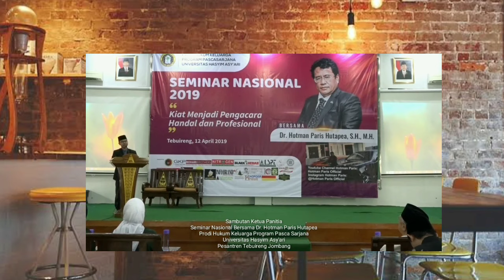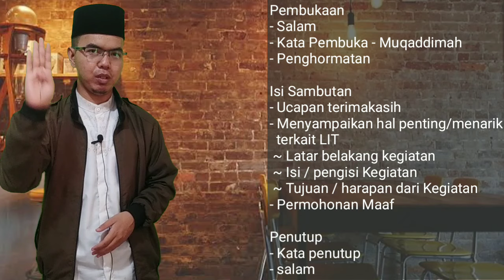CARA MENYUSUN DAN MENYAMPAIKAN KATA SAMBUTAN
LEBIH LENGKAP BELAJAR SEPUTAR KATA SAMBUTAN, BELI BUKU PANDUAN MENYAMPAIKAN KATA SAMBUTAN.

Untuk melihat gambar produk dan pembelian silakan langsung menuju salah satu toko online kami berikut Bapak/Ibu ya:

Ini buku karya saya sendiri, pembelian original hanya dari link di atas, selain itu bajakan.

Catatan: linknya bisa langsung terbuka ke Aplikasi jika sebelumnya di HP bapak-ibu sudah terinstall aplikasinya bapak/ibu ya.🙏